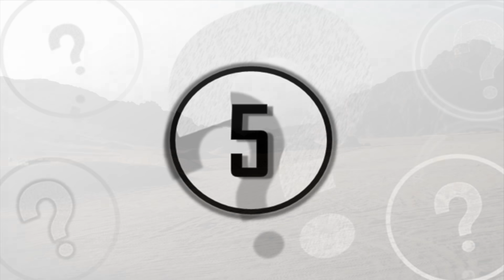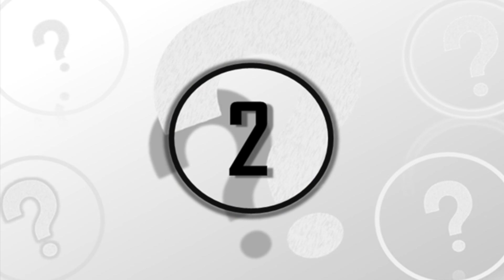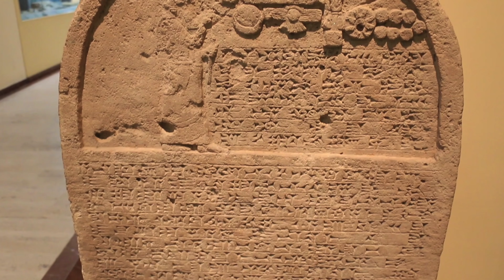5 Mysterious Ancient Artifacts In Egypt That Egyptologists Can’t Explain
5 mysterious ancient artifacts in Egypt that Egyptologists can't explain. We take a look at these ancient artifacts in Egypt that Egyptologists can't explain.

As we have covered many times in the past, ancient egypt is the center of proof revolving around many different strange answers to the history of humanity and how we came to be. So today, here at unexplained mysteries, we will be attempting to tackle some of these questions by looking at 5 ancient egyptian artifacts that egyptologists can’t explain.